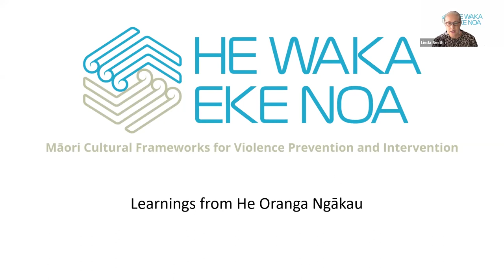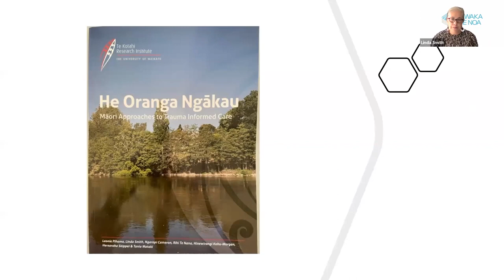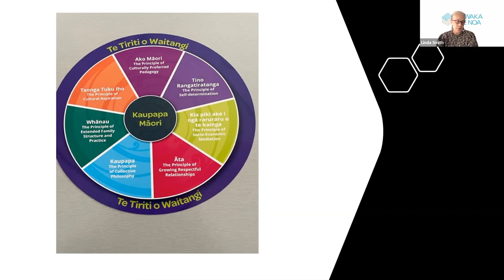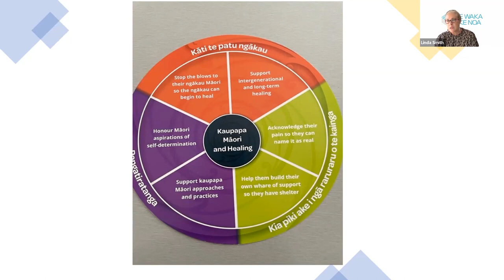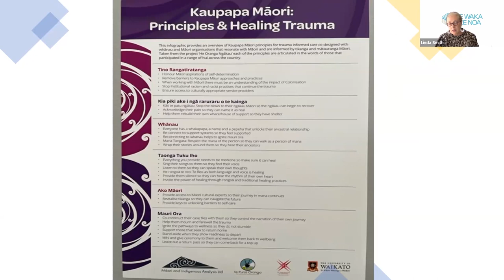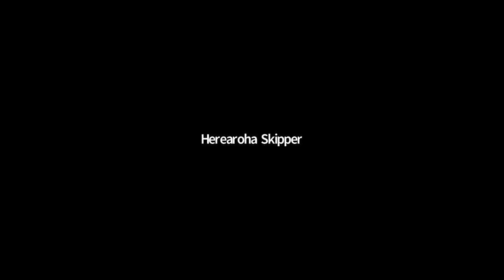He Waka Eke Noa Webinar Series S1E1 Professor Linda Tuhiwai Smith